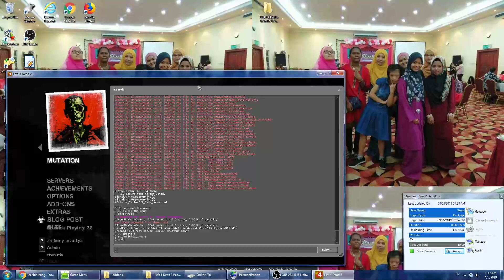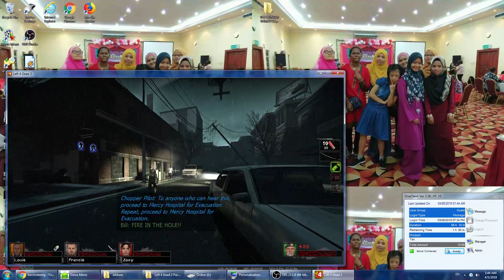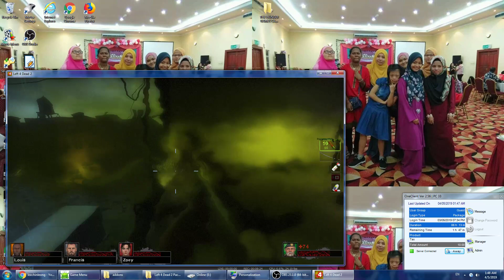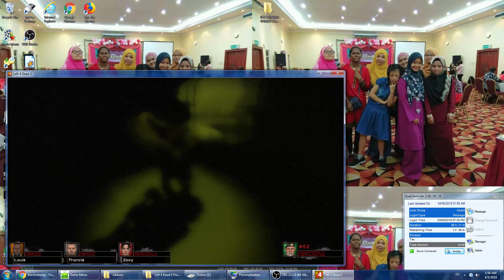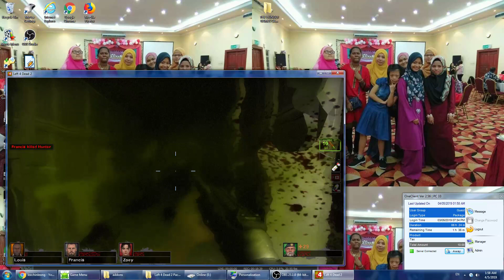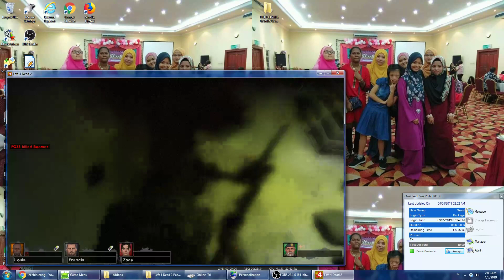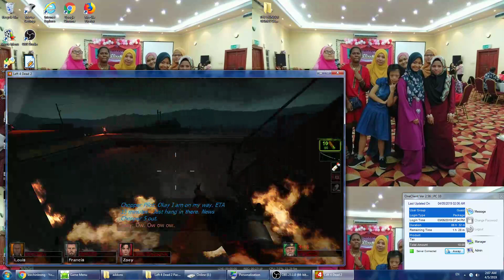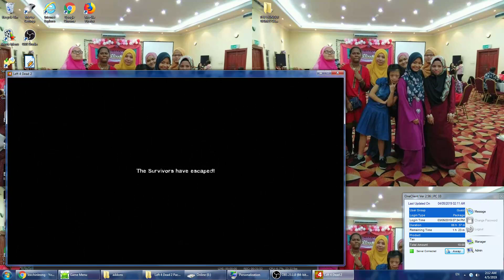Left 4 Dead 2 No Mercy Bleed Out / Level Easy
Bleed Out